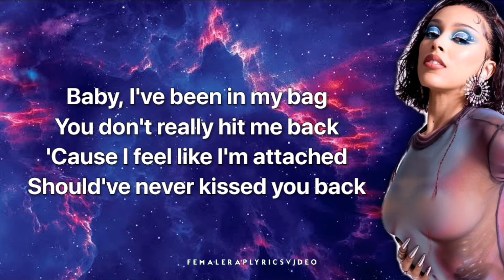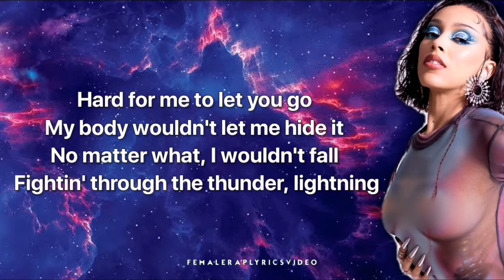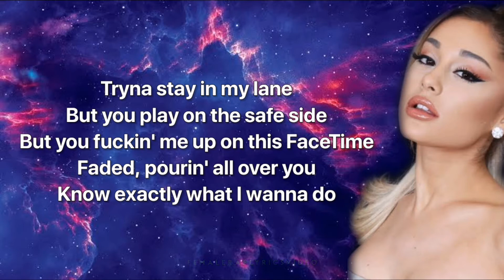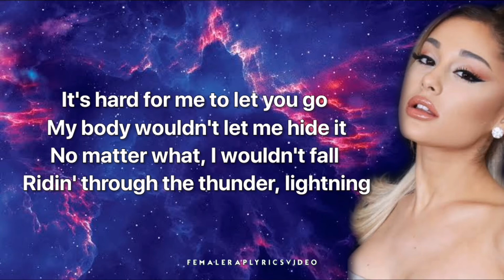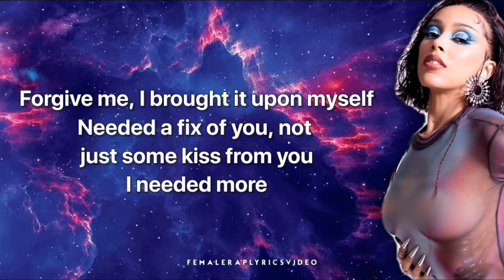Doja Cat ft. Ariana Grande - I Don't Do Drugs (Lyrics)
I Don't Do Drugs by Doja Cat featuring Ariana Grande

from her third studio album "Plane Her"

Thank you for continue support ❤️

FEMALE RAP LYRICS VIDEO

I did not own any copyrights.
Making lyrics video because It's my happiness.